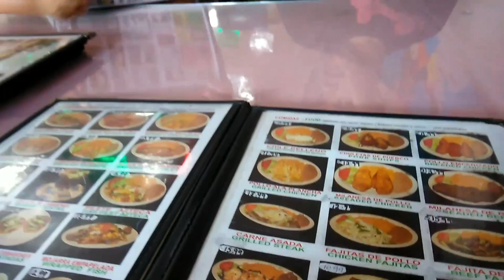MI PRIMER VLOG